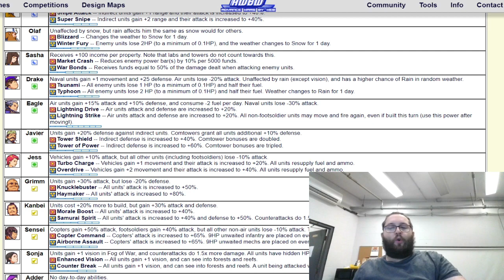AWBW replay grimm vs the world season 1 episode 9 sasha - bald v money